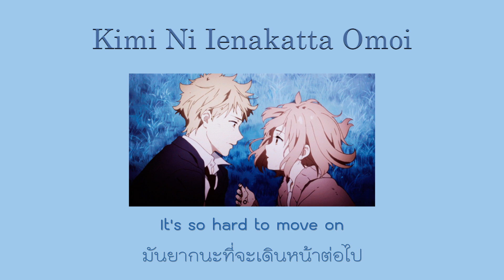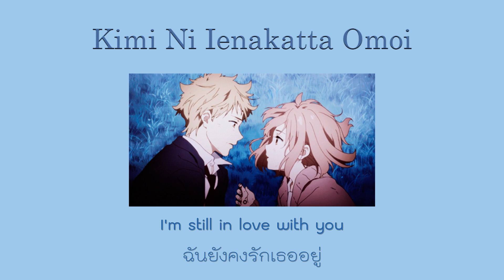𝙏𝙝𝙖𝙞 𝙨𝙪𝙗 KG - Kimi Ni Ienakatta Omoi (君に言えなかった想い) Feat.May J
Song : Kimi Ni Ienakatta Omoi / 君に言えなかった想い
Artist : KG Feat. May J